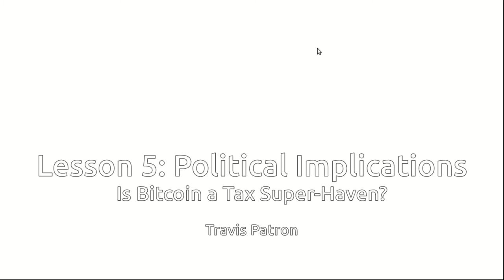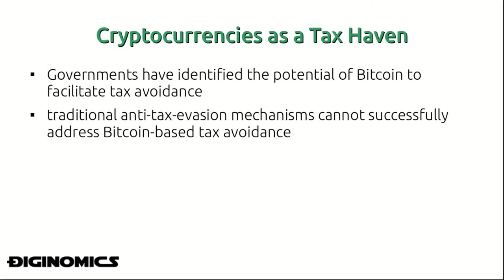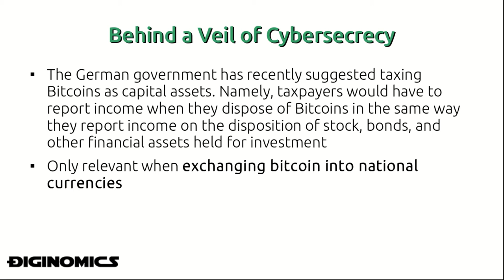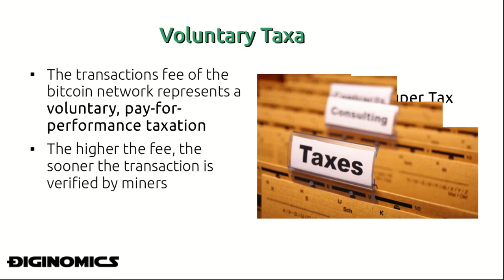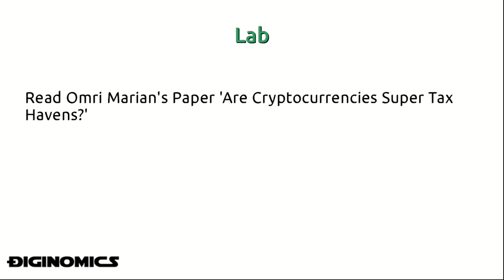Is Bitcoin a Tax Super Haven?